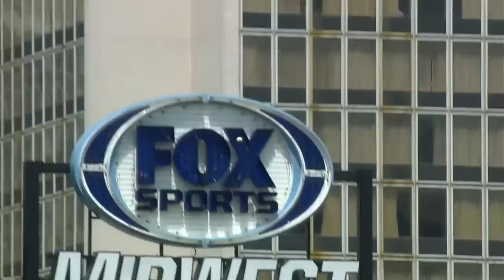4/27/19: Ozuna leads Cards with 5 RBIs in win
Daily Recap: Marcell Ozuna hit a three-run homer and a two-run double to lead the Cardinals in their win over the Reds